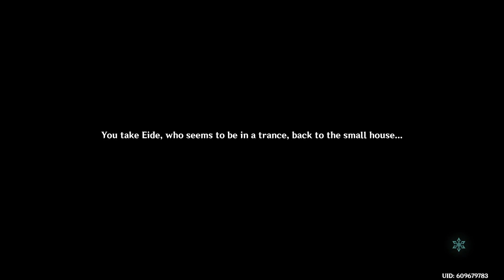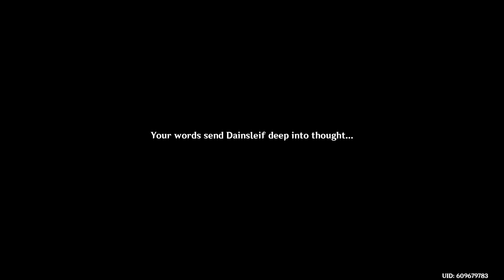Genshin Impact 3.5 - Seems We Find Who The True Mastermind Truly Is Part 2